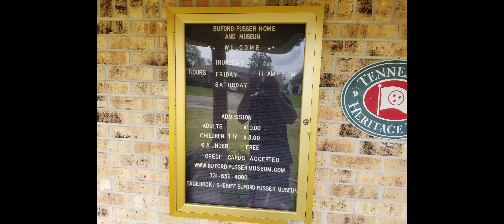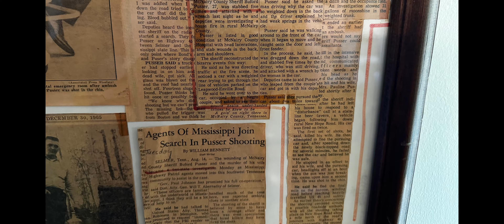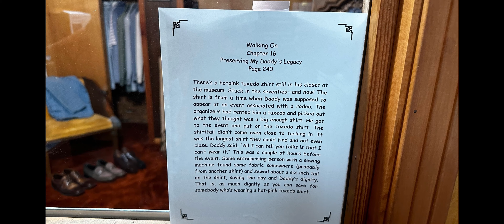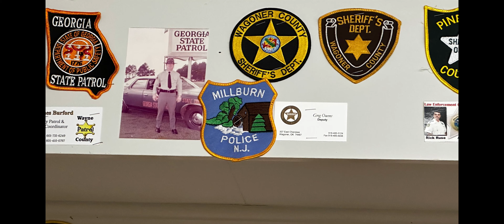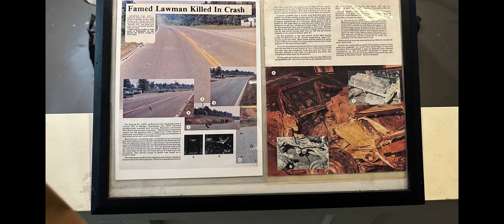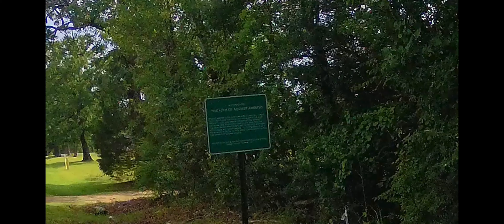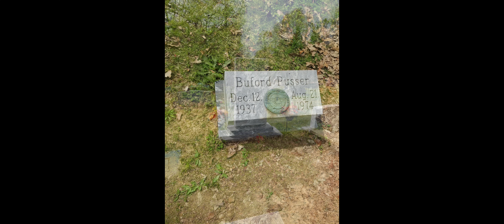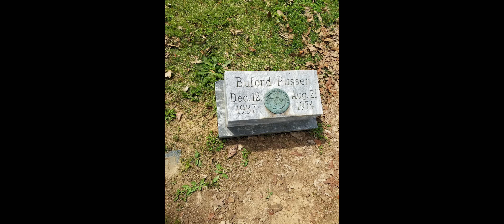BUFORD PUSSER PART 2. WALKING TALL MOVIE